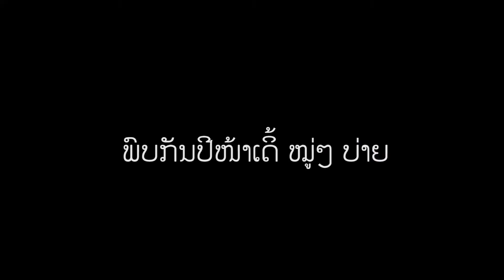countdown new year 2013 at jacky's house